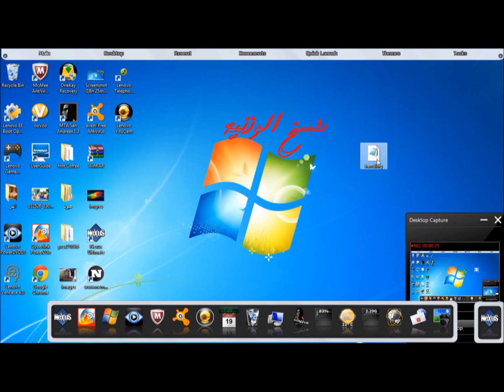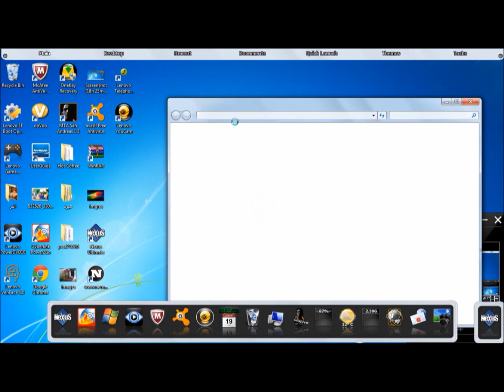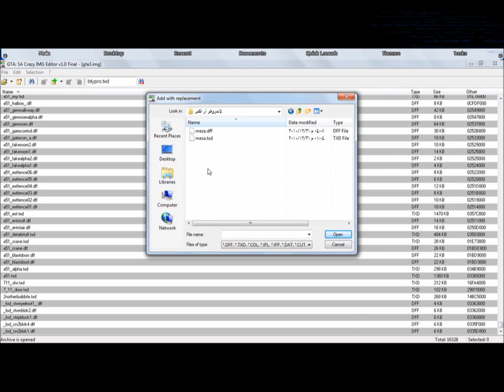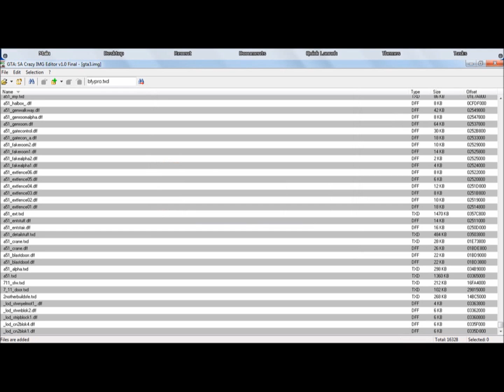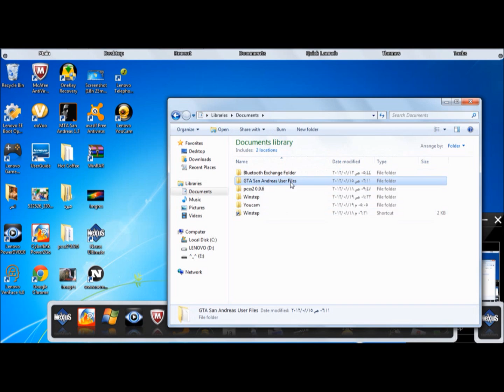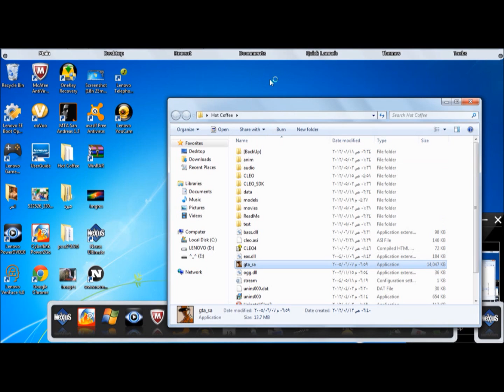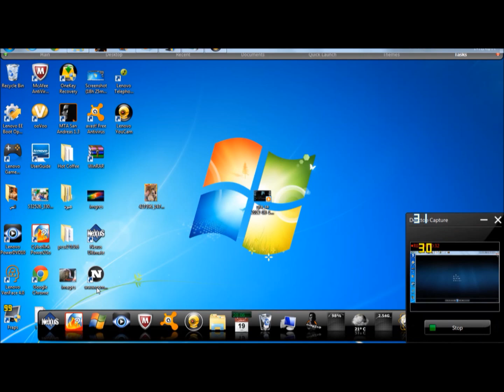'طريقة تركيب سيارات ووزنيات وملفات gta sa mp3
طريقة تركيب سيارات ببرنامج GTA-SA Crazy IMG Editorوتركيب وزنيات وتركيب ملفات mp3 على راديو السيارات